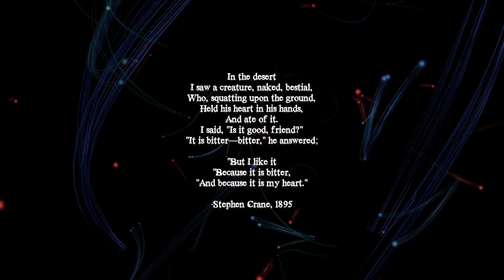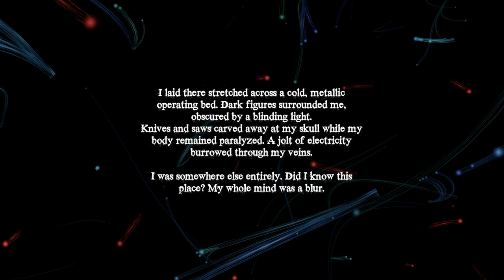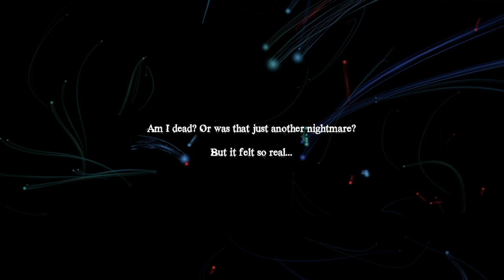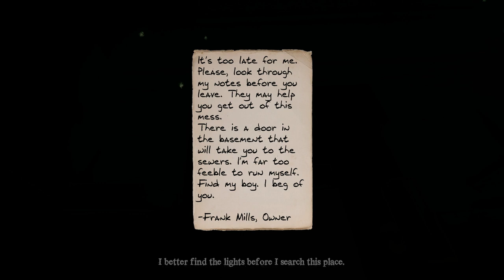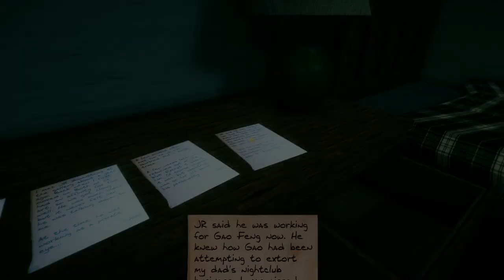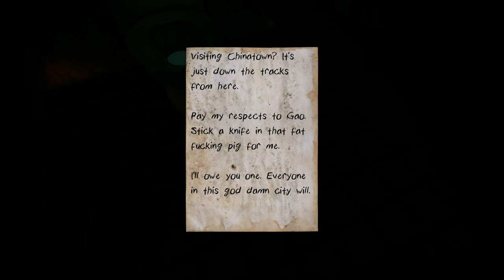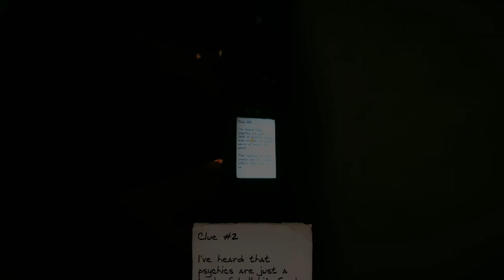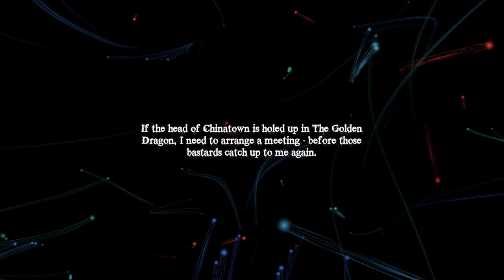Heliophobia (Halloweek 4 Highlights) - Abduction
►Thanks to my Patrons:

Calaen Suarez
Tori
Evan Brynne
Cesar Zamudio
Virus_Ghost
Erik Fleischer
Magnus Öhman
Ted Brown
Chelsie Bartoszek
Chris Croft
Verovet
cody drewiega
Brian Goble
daniel gribik
Lady Daerunia
Henrik
Miguel Santos
Daniel Wilson
Acebounty
Fitness To Cosplay
Joy C.
Knathaniel C
A sudden absence of bees
jman4747
Dhumina
Kyle Smith
Phoinix
Antonio de la Vega de León
ML
Pierre Galin
Minsya
Joseph Coco
Jackie
LudvigW
Demi Frost